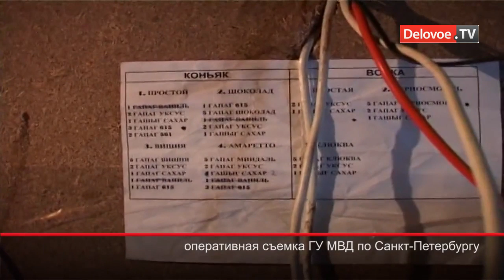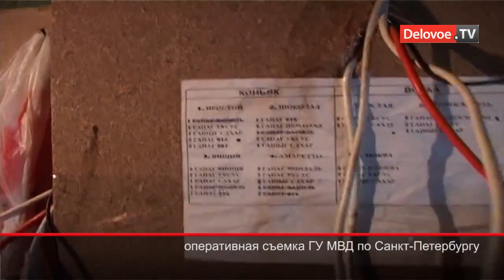Подпольный цех по производству алкоголя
В Петербурге виски Johnnie Walker Red Label и Black Label делали в гараже.

Петербургские полицейские обнаружили подпольный цех, в котором производился алкоголь самых различных видов, в том числе и элитных марок (Johnnie Walker Red Label и Black Label, Martini, Журавли, Хортица, Пшеничная, Царская). По внешнему виду отличить эту продукцию от легальной невозможно -- на бутылках наклеены акцизные марки и этикетки. Обсуждаемое сейчас депутатами сокращение времени продажи алкоголя в магазинах может привести к росту подобного нелегального производства.